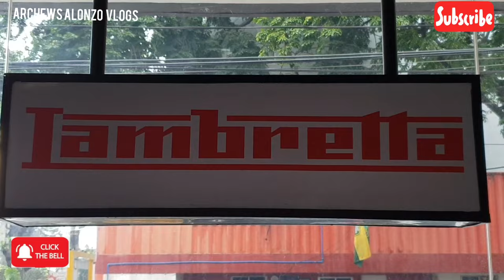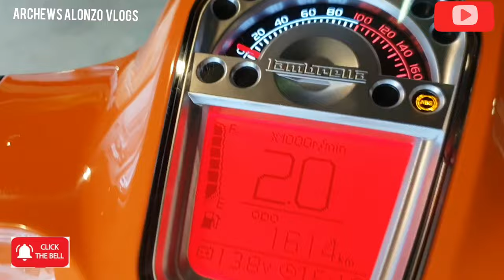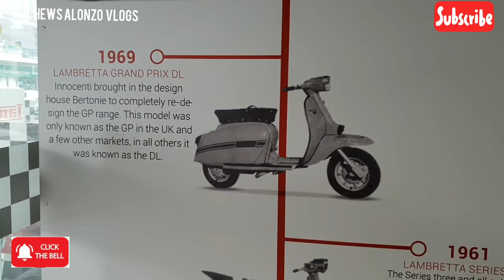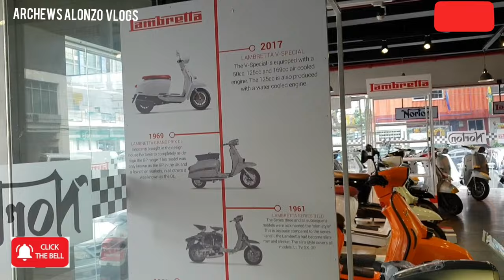LAMBRETTA MOTORCYCLE CANVASSING - ROPALI CLASSIC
Hello mga chewseros! I am so curious about Lambretta Motorcycle 170 CC . Samahan nyo kong alamin kung ano ang mga basic features nito at kung magkano, saan bang bansa galing ang lambretta!

Ropali Classic
Adress: Ropali Plaza, Escriva Drive Cor Goldloop Ortigas Center
Pasig

We would like also to THANK the following partners.